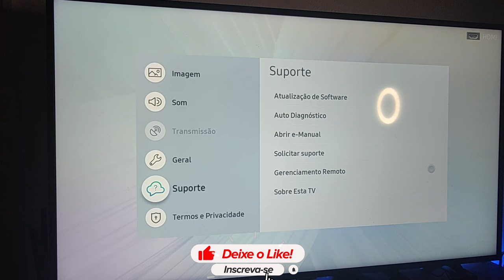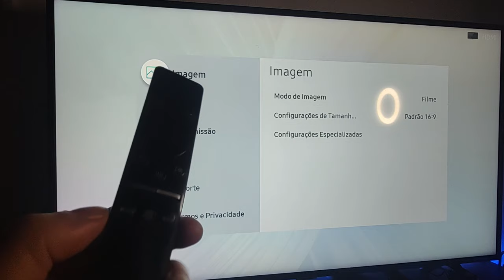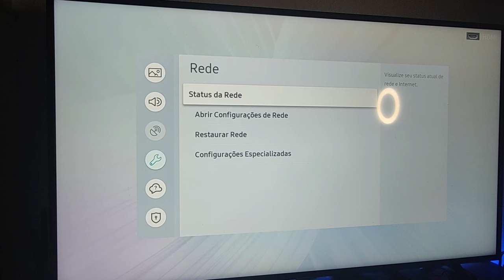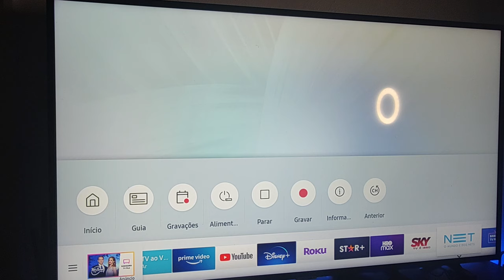como resolver problema tv samsung não reconhece wifi dicas rápidas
Promoções em celulares

tutorial como resolver tv samsung não conecta na internet dica rápida.